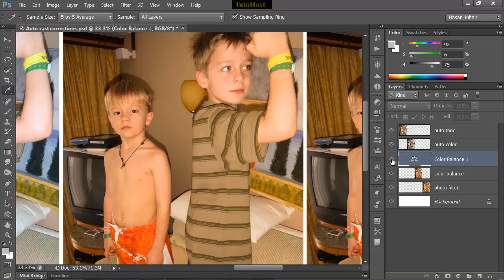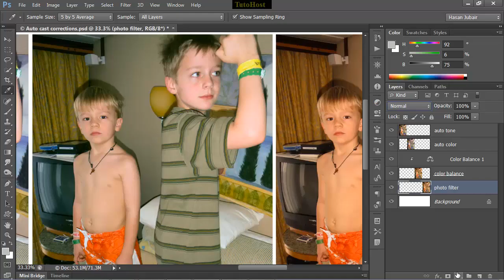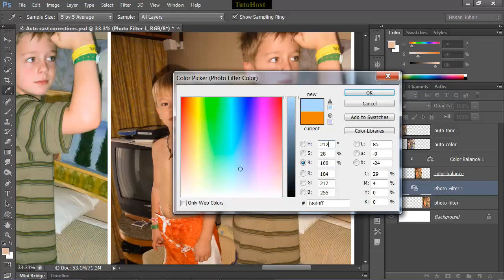Photoshop Tutorial Color Balance